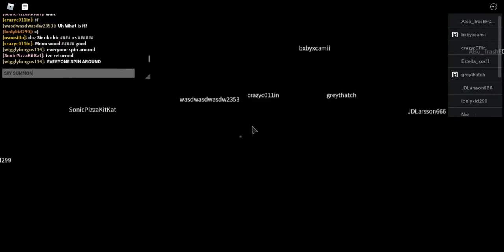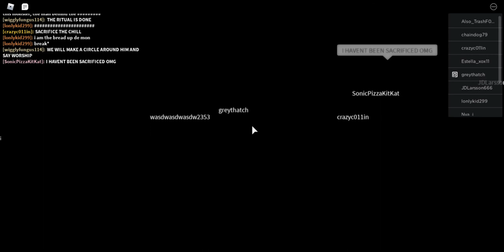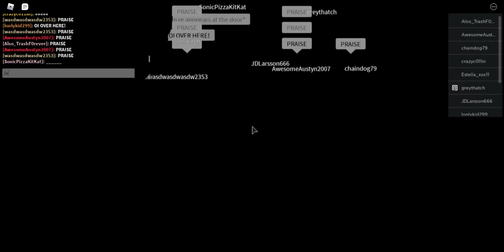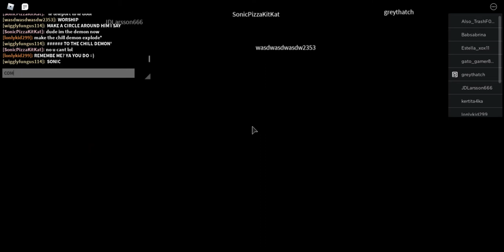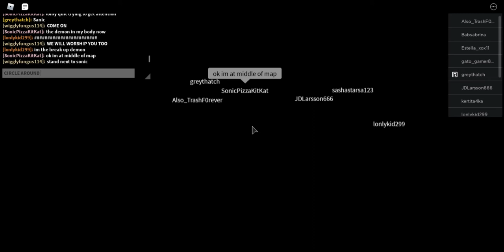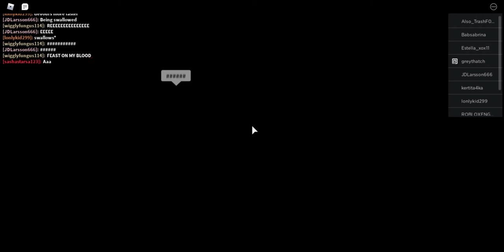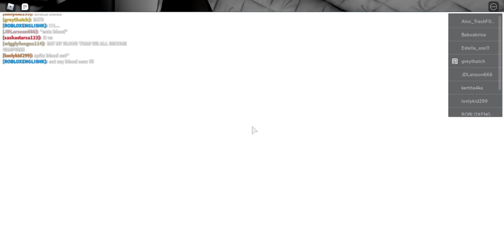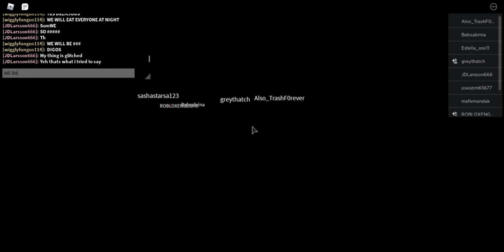THE INSANE RITUAL HAS BEGUN [ROBLOX INSONI]